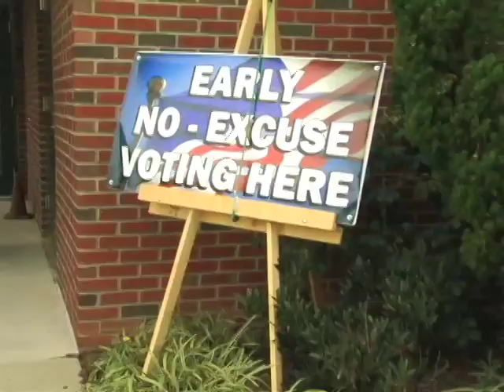First Time Voters in North Carolina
to look up your early vote location in North Carolina.